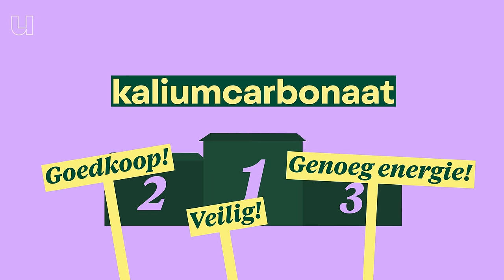Zo gaat zout jouw huis verwarmen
Als het aan wetenschappers van de TU Eindhoven ligt, heb jij over een aantal jaar een zoutbatterij in je schuur staan om je huis mee te verwarmen. Een apparaat dat energie kan afgeven én kan opslaan. Zo'n uitvinding als deze hebben we hard nodig. Met het alsmaar groter wordende energieprobleem moeten we namelijk zuiniger en vooral efficiënter omgaan met onze waardevolle energie. In deze aflevering gaan we op bezoek bij Joey Aarts. Hij legt uit hoe zoiets simpels als zout ons hierbij gaat helpen.

0:00 Zout + water = energie
1:10 Zout is beschikbaar, duurzaam, en kan warmte opslaan!
2:00 Overtollige energie wordt nu verspilt
3:20 Accu's zijn te duur, verliezen energie en slijten
4:00 De oplossing: zout
4:15 Zout houdt van water
5:00 Geen keukenzout
5:30 Maar bakpoeder!
5:50 Het is veilig, veel aanwezig, en geeft veel warmte af
6:50 Het prototype van de zoutbatterij
7:35 Waterdamp geeft gecontroleerd warmte af
8:00 Hoe sla je dan energie op?
8:10 Warmte van zonnepanelen droogt het zout
8:45 Drogen en nat maken
8:55 Verliesvrij energie opslaan
9:10 Je kan hem zo groot of klein maken als je wil
10:00 Een zeecontainer aan zout
10:30 Wanneer kunnen we zo'n duurzame zoutbatterij kopen?
10:58 Maar hij kan nóg beter
12:00 Betere zouttabletjes maken

Wil je op de hoogte blijven van het onderzoek naar de zoutbatterij. Op deze website kun je meer vinden over de ontwikkelingen

Of ga naar de pagina van het lab waar Joey onderzoek doet